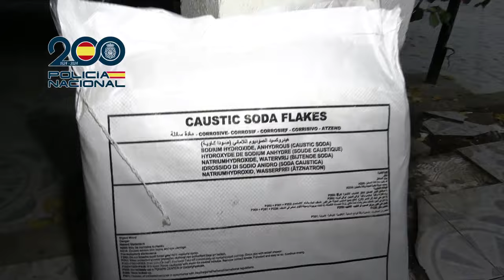Detenidas 16 personas y desmantelados 2 laboratorios de producción de drogas de síntesis y cocaína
Agentes de la Policía Nacional han desmantelado una organización criminal con la localización en Toledo de dos laboratorios de producción de drogas, uno de metanfetamina y otro de cocaína, para su posterior producción y exportación del país. Han sido detenidas un total de 16 personas, entre ellas un químico perteneciente al Cártel de Sinaloa que viajó expresamente desde México para tratar de expandir sus influencias en España.

Dos laboratorios aislados y de difícil acceso

La investigación comenzó el pasado mes de julio cuando los agentes tuvieron conocimiento de la existencia de un posible punto de narcotráfico en una vivienda situada en el municipio toledano de Yuncos. Tras varias gestiones, los investigadores comprobaron el inusual trasiego de personas y vehículos, ampliando las vigilancias alrededor de ese lugar.

Tras diversas pesquisas, los agentes ampliaron los objetivos e identificaron a los diferentes miembros de la organización. Especialmente dificultoso fue localizar los laboratorios, debido a sus localizaciones aisladas y las medidas de seguridad que tomaban los investigados.

En primer lugar, los agentes localizaron el laboratorio de metanfetamina en Palomeque (Toledo) tras constatar la entrega de gran cantidad de líquidos y reactivos que, previamente, eran “enfriados” en puntos intermedios hasta su traslado final al laboratorio. Posteriormente, y tras diversas vigilancias, se detectó un nuevo laboratorio en la localidad de Méntrida, ubicado en una macrofinca totalmente aislada y de muy difícil acceso.

Un químico entre los 16 detenidos

Finalmente, los agentes llevaron a cabo la explotación de la operación con la realización de ocho registros en localidades de Madrid y Toledo e intervinieron 6´5 kilos de metanfetamina, 31 kilos de clorhidrato de cocaína, 125 kilos de cocaína base, 10 kilos de efedrina, 7.500 litros de precursores y más de 21.000 euros en efectivo.

En total han sido detenidas 16 personas, ingresando 15 de ellos en prisión provisional. Entre los arrestados se encuentra un químico, integrante del Cártel de Sinaloa y que trabajaba para los “Chapitos”, que se desplazó desde México para tratar de expandir sus influencias en España.